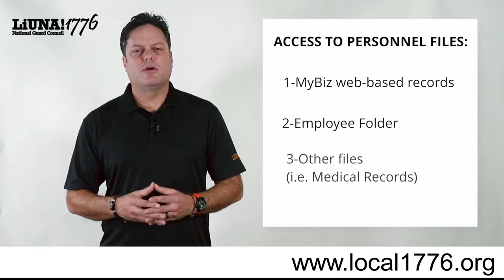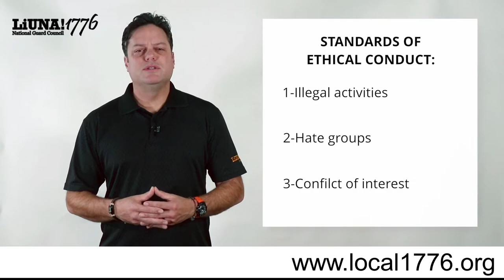Local 1776 Informational Video (Short)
This brief video explains your rights as a Federal employee and how the Union protects those rights.